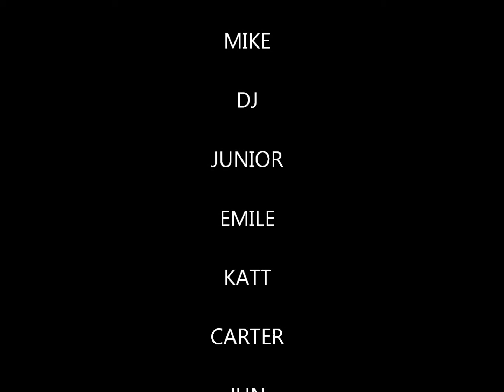Halo Reach;Tribute to EURO FAMILY